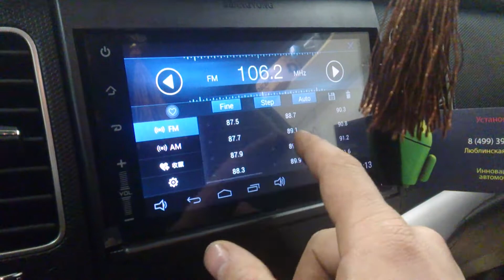SsangYong Action + Android магнитола Newsmy NU3001 часть 2 (pcavto.com)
Команда PCAVTO представляет небольшой видеообзор магнитолы Newsmy NU3001 установленной в автомобиль SsangYong Action.
Установим  любое  доп. оборудование в любой автомобиль!